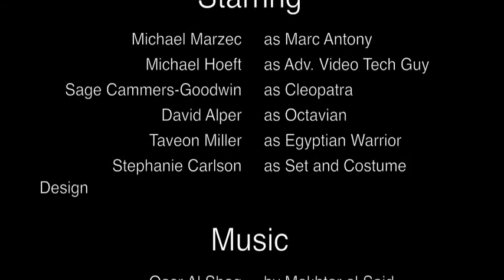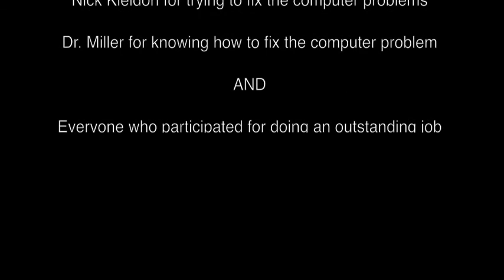Cleopatra and Marc Antony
Comedic historical reveiw